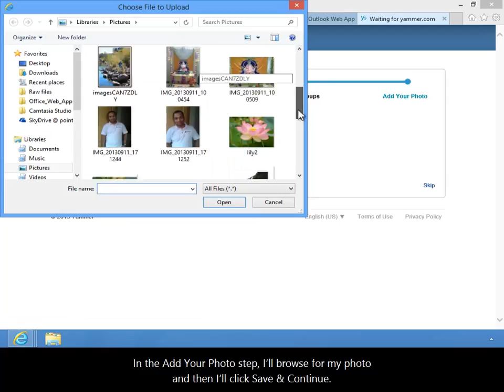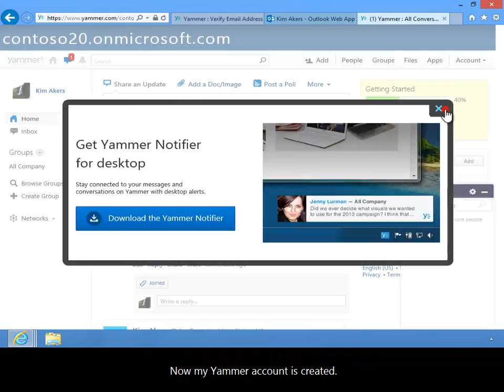How to Create a Yammer Account